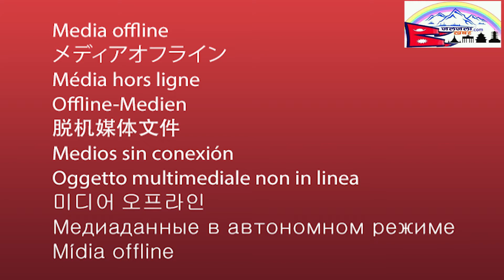सल्यान जिल्लालाई उत्कृष्ट जिल्ला बनाउने छु, प्रमुख केश बहादुर बिष्ट जिल्ला समन्वय समिति सल्यान ।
JaljalaKhabar.com for News, entertainment and many more...